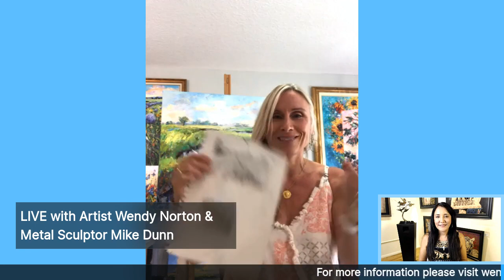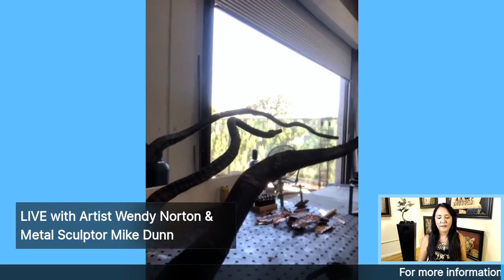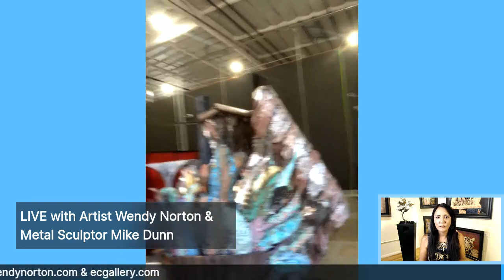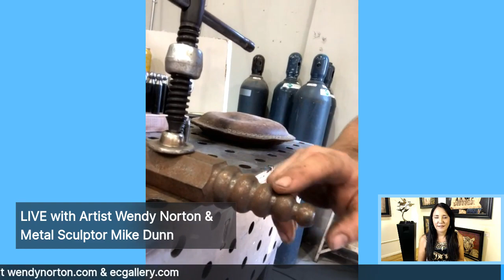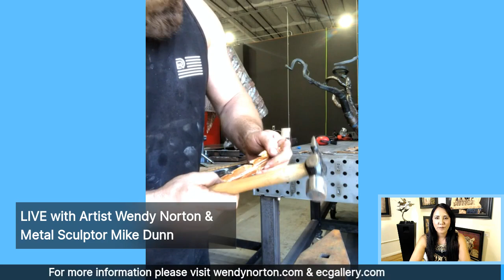Artist Wendy Norton of Florida and Mike Dunn of California LIVE interview with host Ruth-Ann Thorn!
Host Ruth-Ann Thorn takes us into the art studio of Florida based artist Wendy Norton.
The discussion takes us to her life as an artist and mom during the covid19 crisis and her ability to keep grounded through her art.
Ruth-Ann takes the viewer back to San Diego with metal artist Mike Dunn who shows the contrast between the strength of metal and his ability to create something delicate like feather.

About Wendy Norton:
Wendy Norton’s fine art is catching the eye of people of all ages and backgrounds.  Her art isn’t just beautiful to look at, it speaks to you, and collectors around the globe are taking notice.  They identify with her, and are inspired by her work.  When you see a Wendy Norton painting you know there is more to it than just paint and canvas.  Wendy Norton’s paintings have a purpose behind them.
When Wendy was asked recently why she paints she replied “I paint because I have to.  I feel it is my true calling and I want to share it with the world. I believe that art has the ability to awaken the soul.  It can be healing, it can stir emotions, and it can uplift one’s spirit.  I believe that art is meant to tap into something deep within.  It should enlighten you and make you “feel”.  Fine art is timeless.  It is not meant to match your pillows or couches, or color swatches that are trending for the year.  A piece of fine art will speak to you.  It will take you to a place where you can lose yourself and dream.  That is what I strive to accomplish in every piece that I paint.
Wendy Norton grew up on the beautiful North Shore of Long Island, New York.  She was surrounded by beautiful coastal scenery as well as the big city. During her childhood she was intuitively drawn to art as a youthful pastime. This lead to learning more about art history, and her favorite artists, by visiting the many museums in the New York area.  She was always captivated by the works of Monet, Hassam, Pissarro, and Van Gogh, and spent countless hours studying these master works.  Her appreciation for the talent, dedication and intensity of the Masters was a great influence on her development as an artist.
While always having a love for fine art, Wendy wanted to pursue a career as an Art Director, so she went to the State University College at Buffalo, where she was formally educated in Graphic Design.  From there, she went on to work as an Art Director for a major management consulting firm in Manhattan for many years.  But it was painting that was always her true passion. Eventually she could no longer ignore her calling and decided to pursue that passion full-time, and hasn't looked back since.  She has since developed her own style as a contemporary impressionist painter, and has gone on to become a highly desired artist.
Wendy’s strong sense of color and texture translates into movement and life in every piece she creates.  She utilizes her unique palette knife techniques to capture scenes that range from lush landscapes, trees and coastal scenes, to mesmerizing seascapes and city scenes. Her paintings come to life when you look at them and it feels as though you can step right into them. Her colors work in harmony to fill the canvas and embody her work with dynamism.  Her mastery with the palate knife enables her to create very delicate very delicate stokes; like when she lights up a strand of grass with a sunlit highlight.  On the other hand, her flower fields are very impasto. Her use of texture makes the flowers feel as if they are three dimensional.  A Wendy Norton painting will grab your attention from across the room.  The beauty of nature that surrounds us comes to life in front of you.
Galleries
James Coleman Signature Gallery - St. Augustine, Fl
James Coleman  Gallery - Key West, Fl
 Gallery - Northport, NY
Vinings Gallery - Roswell, GA
Exclusive Collections Gallery - San Diego, CA
Stellers Gallery - San Marco, Fl
Fairfax Gallery - Avondale, Fl